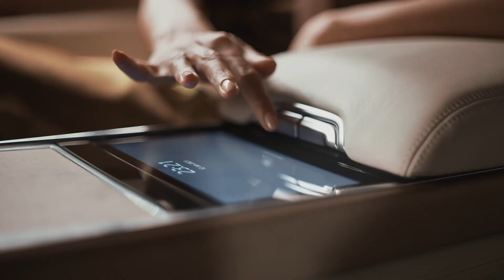Der neue Range Rover mit Amazon Alexa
Teil des neuen Range Rover ist außerdem Amazon Alexa. Die Sprachsteuerung wurde komplett in das Modell integriert. Dank Amazon Alexa ersetzen natürliche Spracheingaben die Bedienung per Schalter oder Touchscreen. Dadurch lassen sich Infotainment-Funktionen ebenso bequem steuern wie die Musikauswahl, das Navi oder die Liste der Telefonkontakte. Und bei all dem können die Hände am Lenkrad und die Augen auf der Straße bleiben.